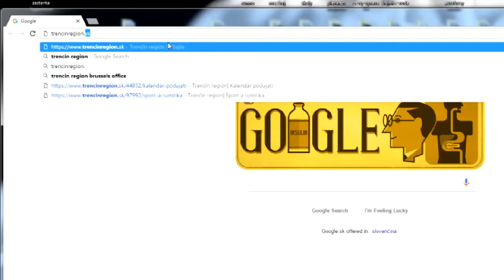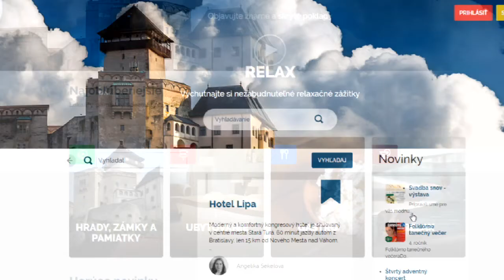Trenčín región na webe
Informácie o turistickej ponuke Trenčianskeho kraja na jednom mieste. To prináša nový portál Zriadila ho Krajská organizácia cestovného ruchu Trenčín región. Portál je určený všetkým, ktorí chcú navštíviť tento turisticky bohatý región, ale i domácim, ktorí možno ani netušia, čo všetko tu máme.